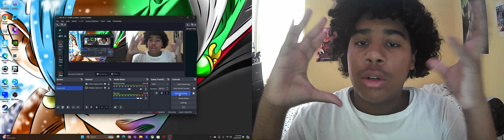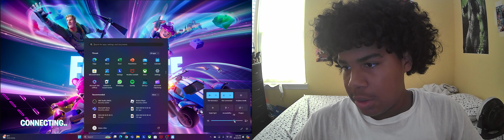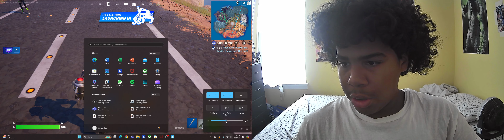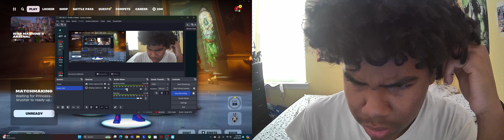Fortnite NEW!! season Chapter 5 Season 4 Gamplay